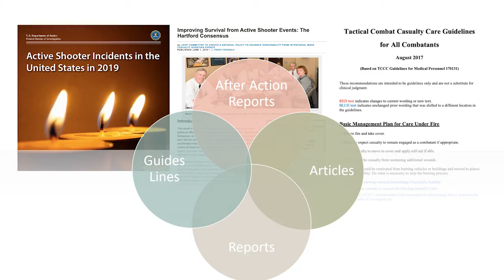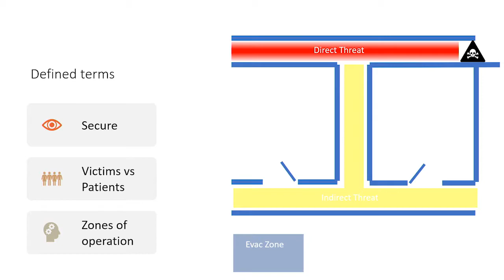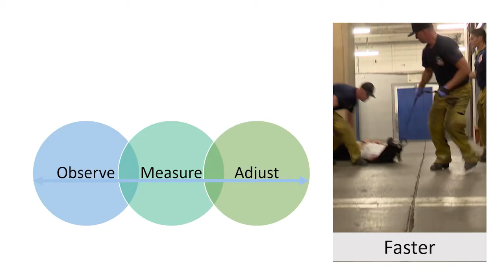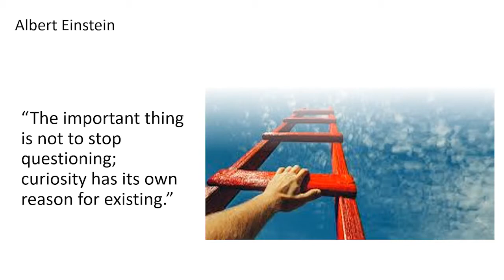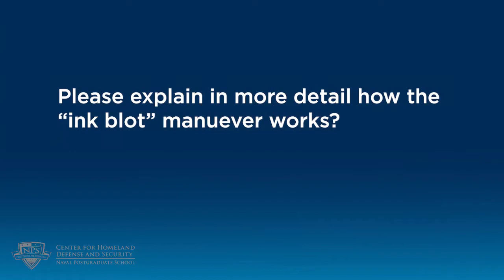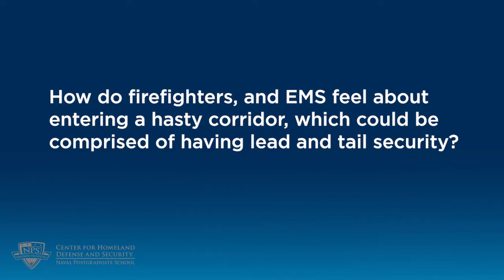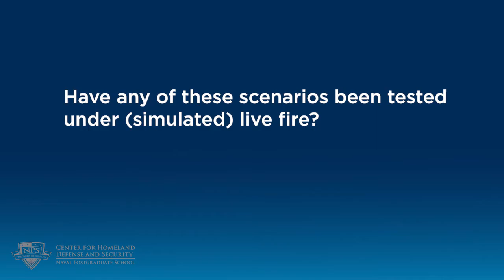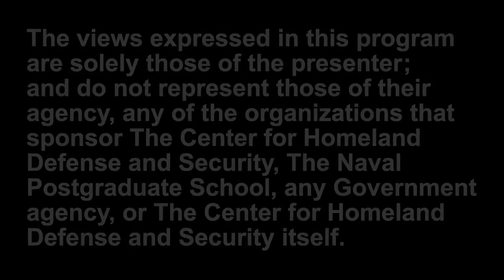Alumni Short Talks: Rescue Strike Team, an Alternative to Rescue Task Force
Eric Saylors explains the research and drills the Sacramento, CA fire department undertook to reduce the response time involved in rescuing, treating and transporting the wounded in active shooter events. Saylors discusses how the department started from scratch and developed a new approach called Rescue Strike Team. This new approach significantly reduces a fire department’s timeframe for getting a victim from the time of injury to surgery, and therefore, greatly increases the survival rate.

Eric Saylors is a student, educator, futurist, and Luddite. With 25 years in the fire service, Eric has built a record management system, ran chain saws on burning roofs, developed novel reporting standards, delivered enough children to fill a small daycare, and authored over twenty articles used to spark arguments in firehouses across the world. He has a degree in finance and a master’s degree in Security Studies from the Naval Postgraduate School’s Center for Homeland Defense and Security where he won the Outstanding thesis award. He is currently pursuing his Doctorate at the University of Southern California. He has a single Post-it hanging on his locker door that reads, “I want to make the fire service better.”